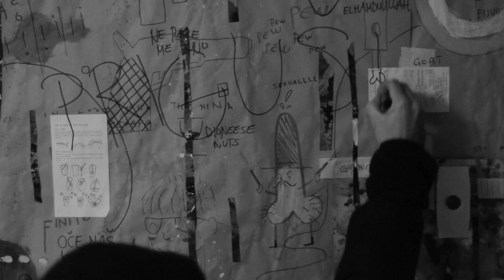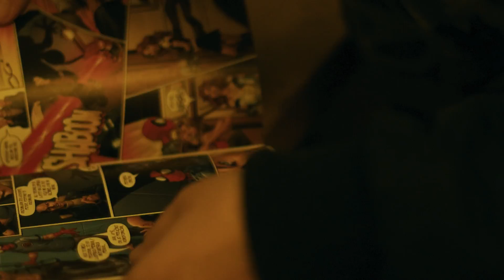Noti Limun - Prigušivač (feat. Tibor)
Muzika: Flowdeep
Tekst: Noti Limun, Tibor
Produkcija, mix i aranžman: Flowdeep
Video: TDKM